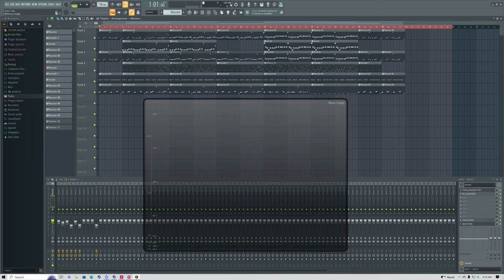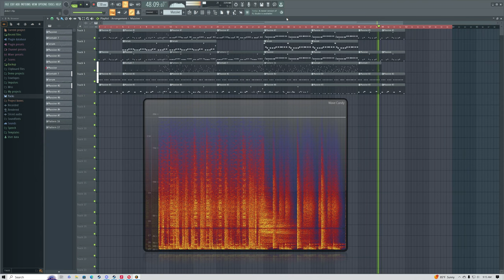Just some Drum & Bass.